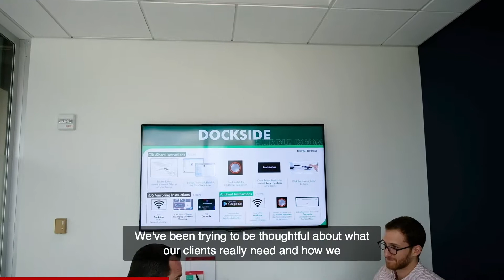Business Development & Execution Make The Game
For all the agents and coaches out there... For all the sales “guys”...

Business development and execution make up the game. Most successful agents are good at one or the other. The people who truly love (and can do) both are the highest achievers I’ve seen. Tommy O is a great example!

My team brought in 13 new listings in the past 60 days. Everything from 2,000 sq ft for lease to 225,000 sq ft

We are currently selling
-$8.9M bldg
-$8.5M bldg
-$6.8M bldg
-$3.5M bldg
-$7.8M land parcel
-$20M land parcel
-$2.15M land parcel
-$4.5M land parcel
-$5.5M bldg
-$7.2M bldg
And more

AND we are still coldcalling daily for tenants to fill our spaces. 🔥